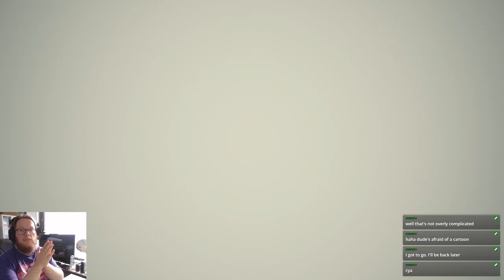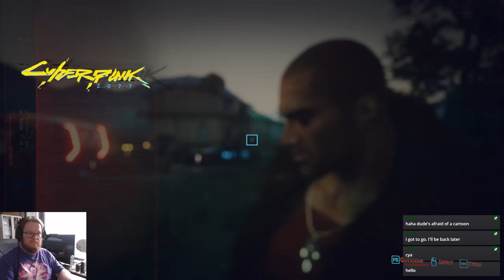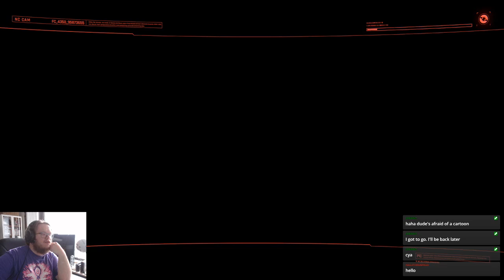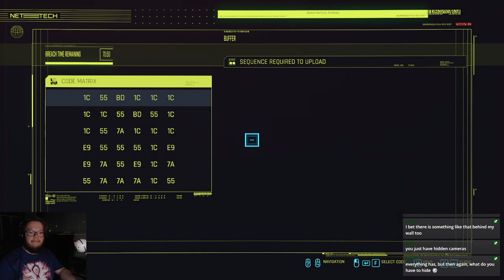Vincent Struggles w/Cyberpunk 2077 (Session 8)